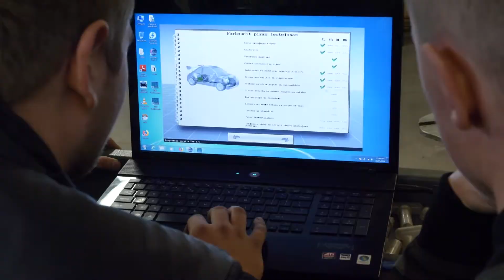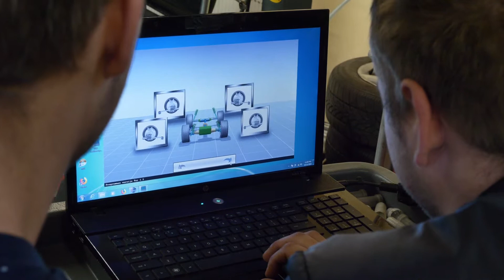Dobeles amatniecibas vsk